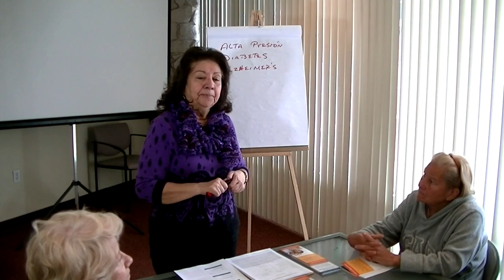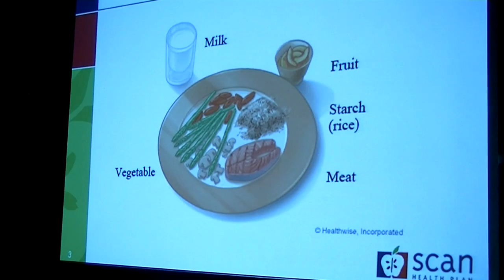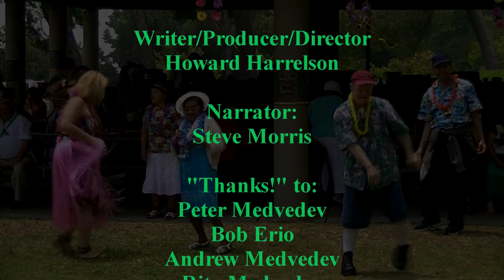Community Integration Services, Inc. Documentary Video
This is a short documentary video regarding Community Integration Services Inc. (CIS), a non-profit preventive health organization in Granada Hills.   CIS has served the greater San Fernando Valley since 2006.  CIS is a contractor with the SCAN Health Plan and specializes in serving high need "dual eligible" seniors 65 and over with both Medicare and Medi-Cal.